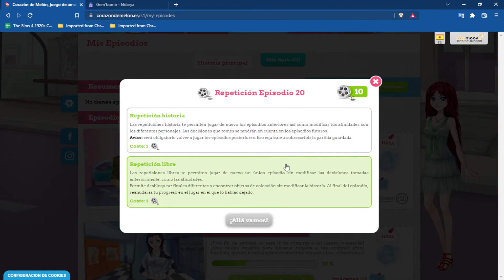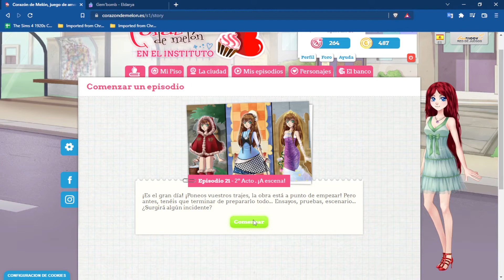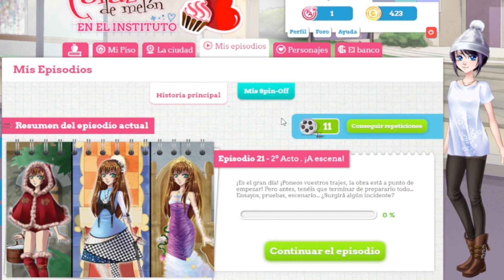[RUTA KENTIN] NATHANIEL NO ES TUYO MELODY | Corazón De Melón | Ep. 21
Origin: MK8deluxe
Galería de los Sims 4: MK8deluxe
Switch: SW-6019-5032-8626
Xbox Live: BonnieFazGammer7
Wii U: AntonioFazGammer
Corazón de Melón: KellyYT288

El Online de Nintendo Switch es una m**rda

No digo palabrotas, solo las escribo putitos
En Corazón de Melón soy ruta Kentin y Rayan, y en Eldarya soy ruta Valkyon y Lance en la nueva era (si, soy bien traidor).

Espero que algún día pueda tener una PC decente.

Mis consolas favoritas son: La Wii U, Switch, Gamecube, Wii, Xbox One, Las consolas portátiles de Nintendo (mucho Nintendo) y por supuesto PC.

Edito con Movavi Video
Capturadora: HDMI Video Capture (capturadora china)

Reglas e información:

Comentarios spamers serán borrados al igual que los comentarios malos que realmente lleguen a ofender, así como insultos hacia mi persona o algún otro usuario, comentarios homofóbicos, machistas, hembristas (ese término aún no existe pero se refiere a la misandria), racistas, etc., si se trata de verdaderas criticas constructivas no serán borradas, ni tampoco comentarios que se nota que están bromeando (como chistes de humor negro).

No tengo horario fijo para el canal así que subiré un poco al azar o lo que haga falta subir.

No tengo fecha para subir vídeos así que subiré cuando pueda y quiera, aunque tampoco voy a dejarlos sin vídeo durante un mes.

PROHIBIDO EL :V

LIMPIATE BIEN LA COLA OTAKU ASQUEROSO

Content especially aimed at teenagers.